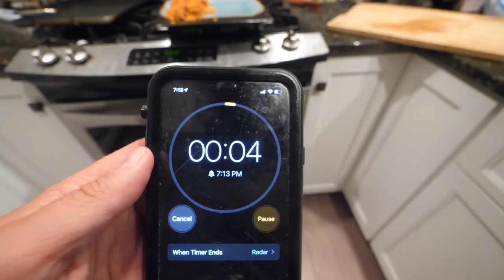Fishing Flooded Grass for Redfish on the Half Shell (Catch and Cook)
Shop our 1FISH2FISH APPAREL! We have everything from hoodies, neck gaiters, joggers, long sleeve performance shirts, hats, and KIDS/YOUTH apparel too!

Redfish Catch and Cook coming at ya! Redfish on the Halfshell is the ultimate way to prepare your redfish and in this vid I fish some flooded grass flats for some epic redfish action. Oh, and we get on some nice speckled trout too on topwater.

Tackle Used:

Florida Fishing Products Osprey 3000 Reel

Favorite Fishing Phantom 7'0 Rod

Bait:
Topwater
Popping Corks with 2ft of 15lb test leader line
1/4 oz jighead with ZMan Shrimp